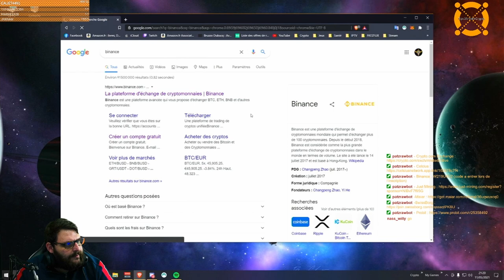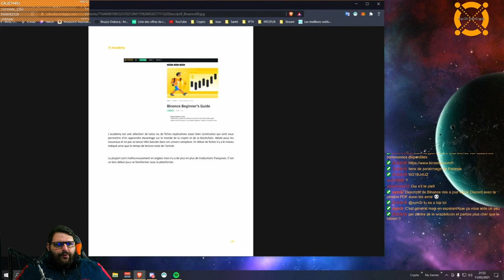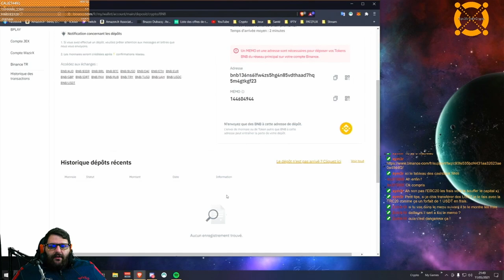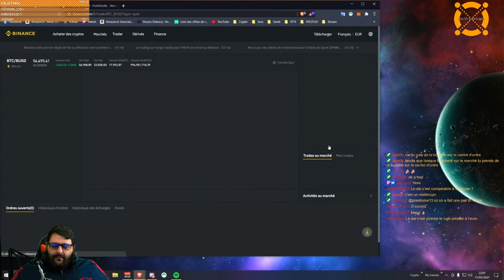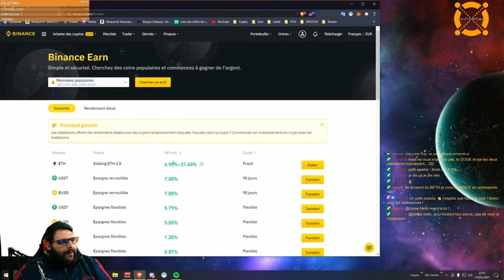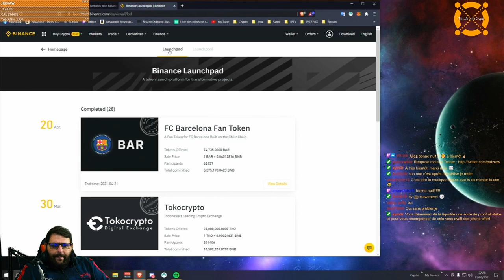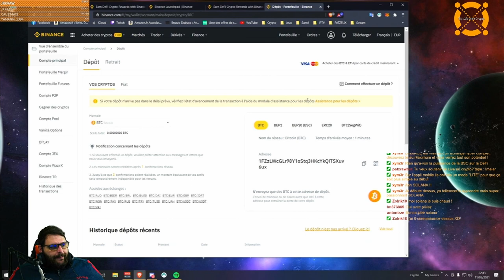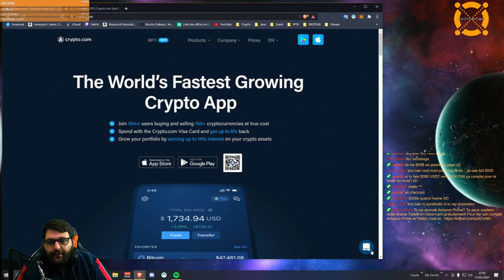Crypto Tuto : Binance de A à Z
Replay du Live Twitch du Mardi 11 Mai.
Au sujet du jour : Binance

Retrouve moi les Mardis et Vendredis en Live sur Twitch dès 21h

PS: désolé pour le decalage Voix / Image, ça sera corrigé pour les lives suivants